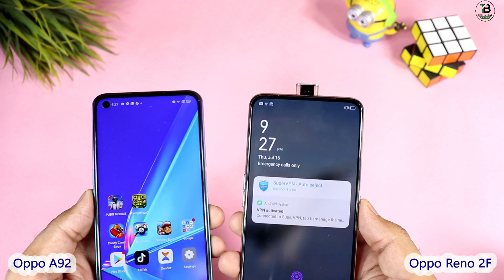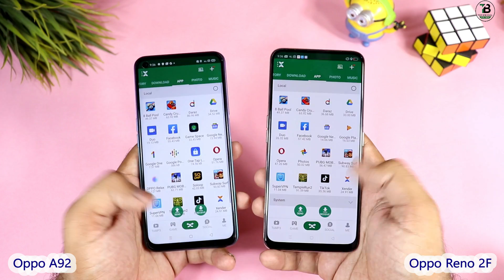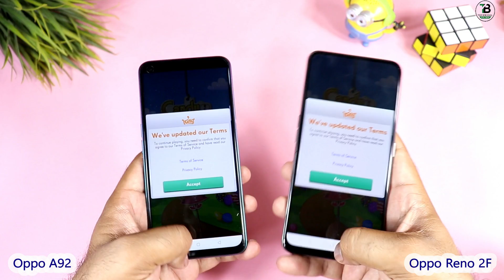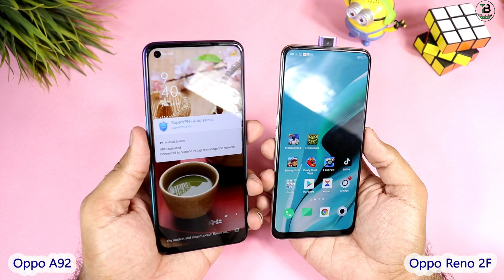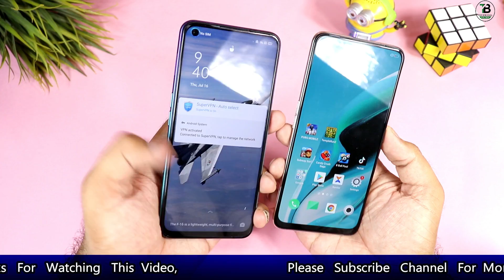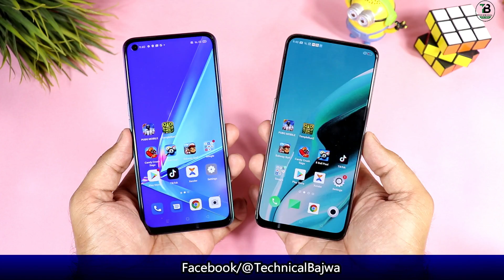Oppo A92 vs Oppo Reno 2f - Speed Test & Camera Test Comparison !!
Here in this Video Detailed Comparison Speed & Camera Oppo Reno 2f vs Oppo A92, Please Tell me about both phones,